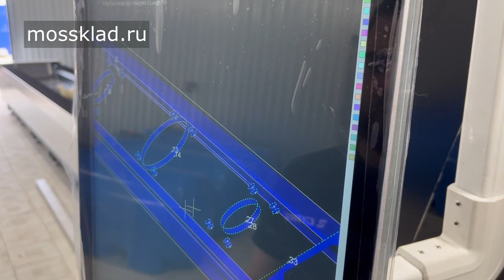Резка сложных профилей на труборезе Gweike GKS6028T2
Реклама - Токен 2VtzqwqxLj5